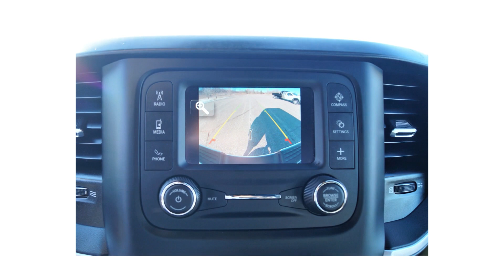2021 RAM 2500 Big Horn Lone Star - Crew Cab Long Box - 4WD 6.4L V8 HEMI - 522842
2021 RAM 2500 Big Horn Lone Star. Long Bed. 4WD. 6.4L V8 HEMI. Gas. 8-Speed Automatic. Crew Cab. 6 Passenger. Diamond Black Crystal Pearl Exterior. Gray Cloth Interior. Receiver Hitch. Running Boards. Brake Controller. Remote Keyless Entry. AC. Power Windows, Locks, & Mirrors. Mirror Turn Signals. Cruise. Tilt. Traction Control. AM/FM Radio. Bluetooth. Backup Camera. Bed Liner. SRW. 10000 GVWR.

Visit KAtrucks.com For Complete Inventory of Commercial Trucks!